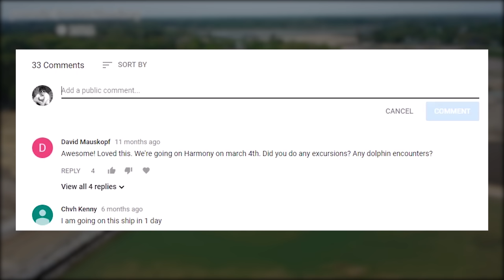Edenville Dam Update - What does Edenville Dam Look Like Now? - Dam Collapse - Wixom Flood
✔ WRITE  OR SEND ITEMS TO ME HERE:
Jordan Mowbray

In this video we can see what Edenville Dam looks like now after the interim repairs have been completed. The Edenville Dam is located on what used to be Wixom Lake. Wixom Lake is located in Mid Michigan. This footage was filmed on July 6, 2022. This was after the collapse of the Edenville Dam on May 19, 2020. Wixom Lake was rapidly rising due to heavy rainfall and the Edenville dam could not hold back the water. The side of the dam failed sending water rushing towards Sanford Village. The aftermath and damage left behind is devastating.